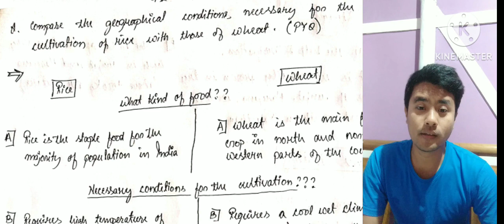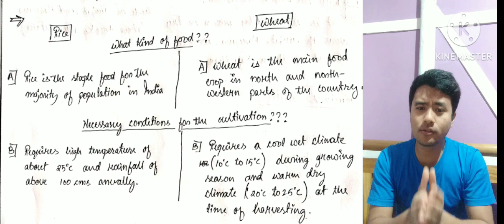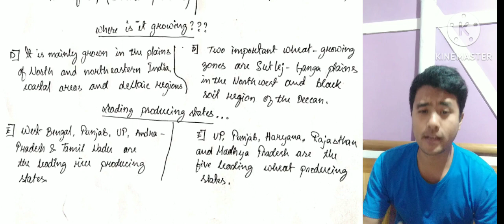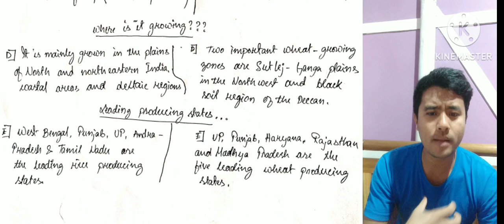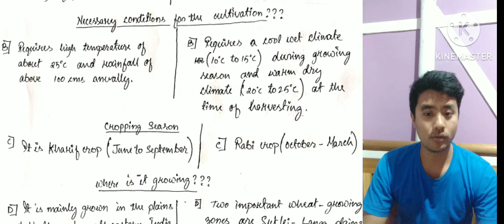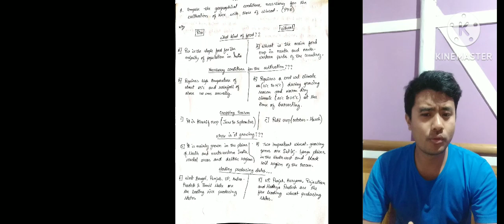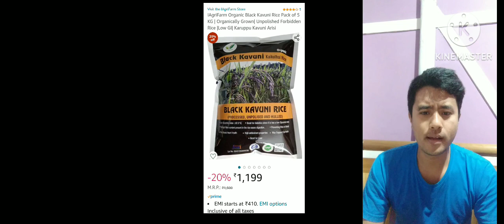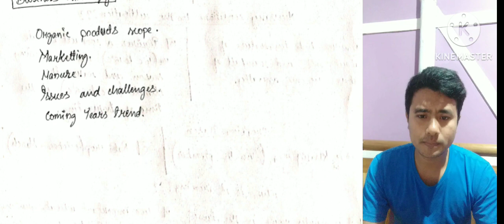Paisa Saba💰💸💸(Case study)from Class10|Geography| Compare Geographical condition of Rice and wheat 🌾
I am not the owner of any content which I used in my video all resources like pictures or videos from google or any other helpful site help us to explain our video nicely or deeply so I credit my all work to google or any other sites. if I used any other's content then I will definitely credit him thanks I hope all owners understand to me if I used some content in my videos